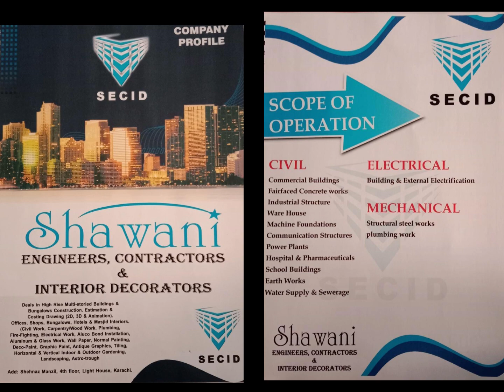BEFORE AND AFTER OF MY HOME RENOVATION | SHAWANI VLOGS